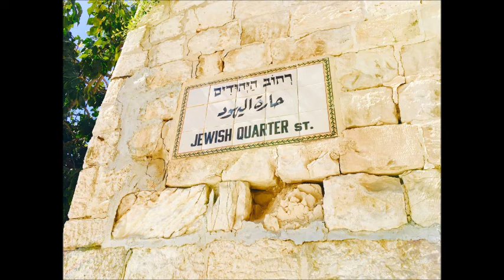Worship JESUS in Jerusalem TOUR: Photos and Video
Join us as we walk with JESUS through the streets of Jerusalem with photos and videos from our 2016 TOUR! Our 2017 TOUR is preparing for our journey again, which is from 14 to 22 Sep 2017!